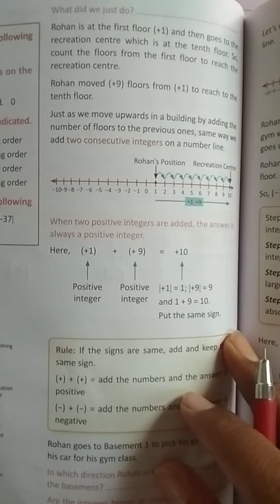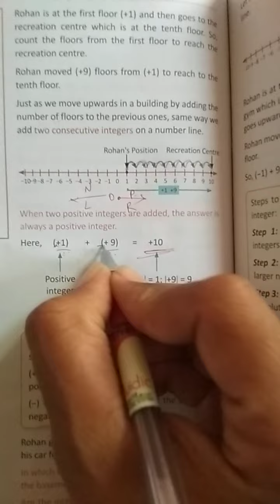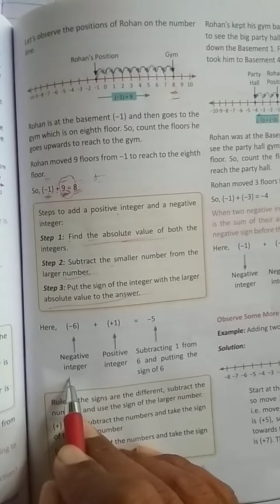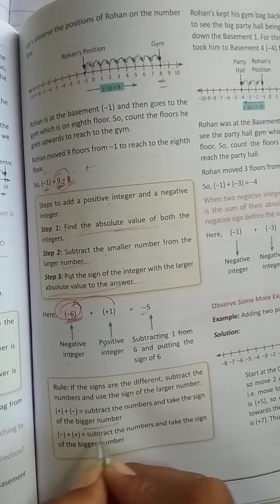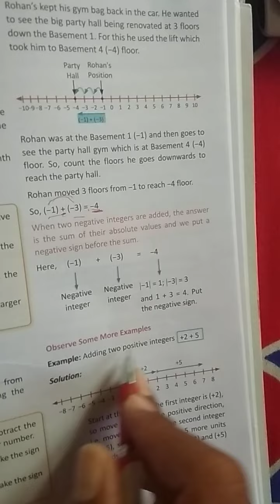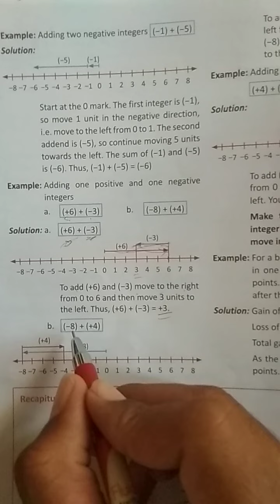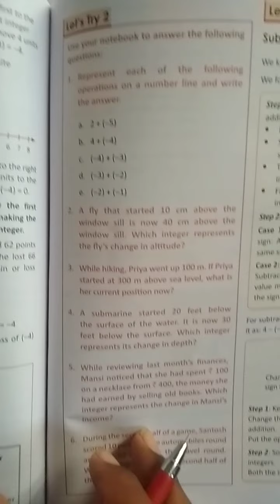Class 6th Ch.Integer